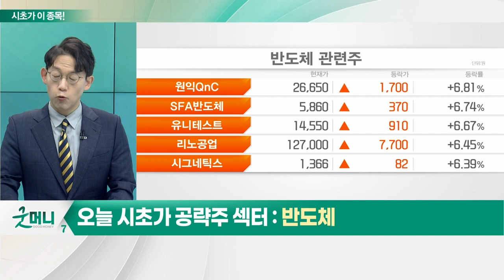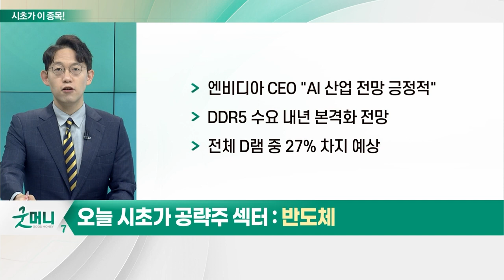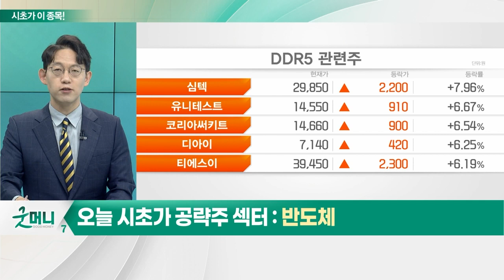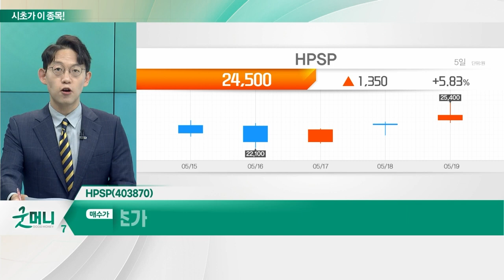HPSP(403870)... 반도체_시초가에 이 종목 (20230522)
- 엔비디아 CEO "AI 산업 전망 긍정적"
- DDR5 수요 내년 본격화 전망
- 전체 D램 중 27% 차지 예상
- 외국인, 삼성전자 올해 9조원 이상 순매수
- 삼성전자, 16기가비트 DDR5 양산 시작: 업계 최선단 12나노급 공정
- 메모리 가격 회복세 기대

HPSP(403870)
- 1Q 매출 58.3%·영업익 65.3% 증가
- 로직 반도체 유전막 및 특성 개선 장비 보유: High-k 유전막과 실리콘 계면 특성
- 낸드 및 D램서 장비 활용도 증가
- 올해 연간 매출 21.3%ㆍ영업익 27.9% 성장 전망
- 선단공정용 장비 독점
- 수익성 및 성장성 모두 확보